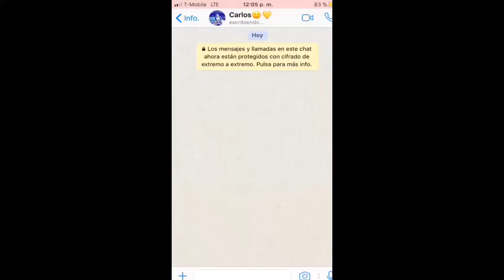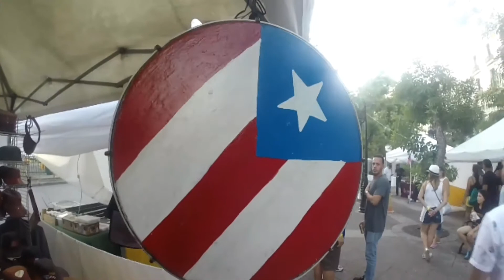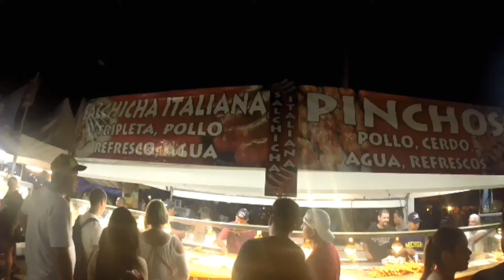Sanse 2018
A pesar de lo que vivimos el pasado año tras el paso del huracan maria, podemos decir que nuestro pais sigue levantandose y llenos de alegria podemos celebrar las tradicionales fiestas de la calle san sebastian (Sanse 2018).